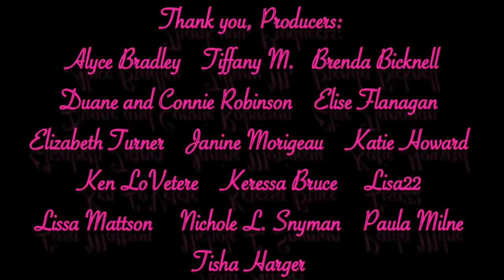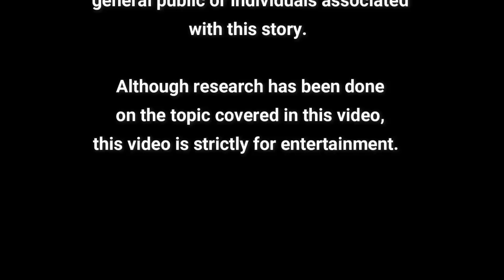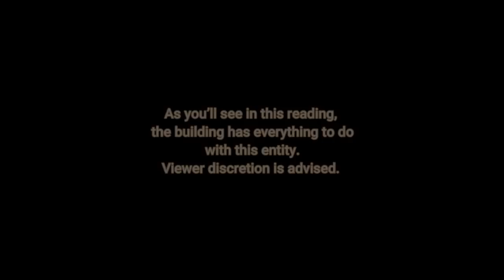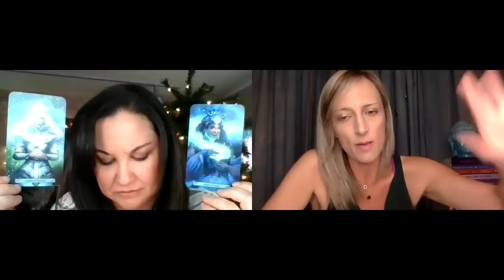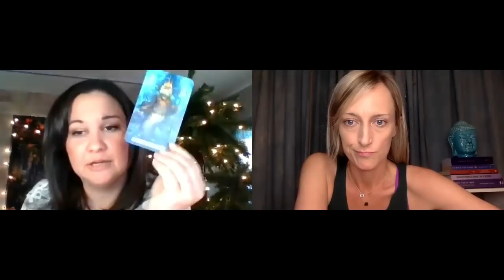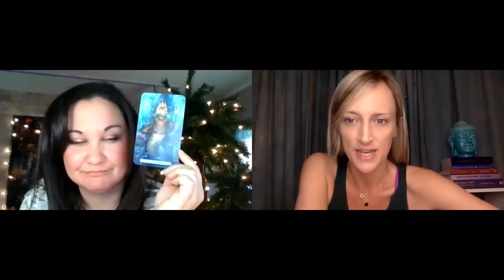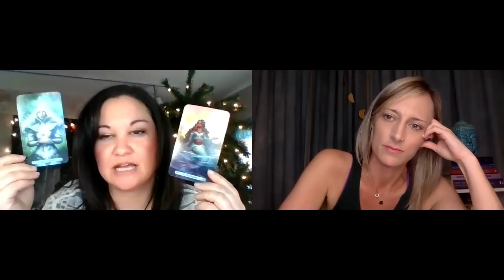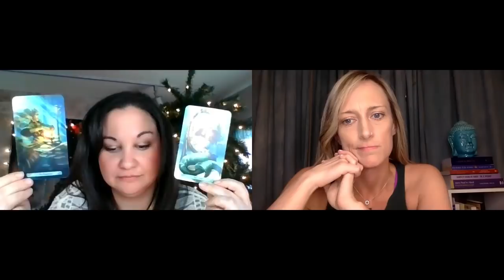Mystery Monday: The Winged Man of Mariner High School.